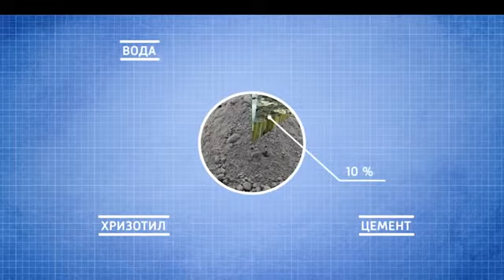Хризотилцемент испытание огнем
Цемент, вода и хризотил — состав, который не даст огню погубить ваш дом.

Рассказываем, почему хризотилцементные материалы не горят, и подтверждаем это экспериментом.